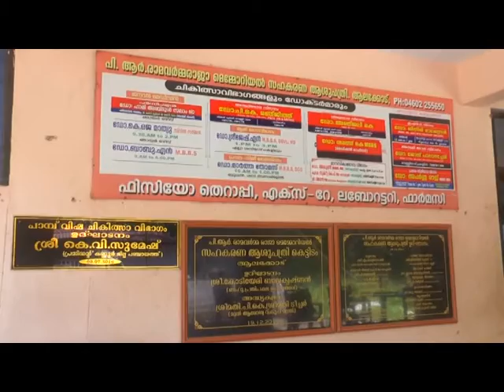കൊവിഡ് വാക്സിൻ വിതരണം മലയോരത്തും തേർത്തല്ലിയിൽ വാക്സിൻവിതരണംചെയ്തു| CITY CHANNEL | CHERUPUZHA NEWS